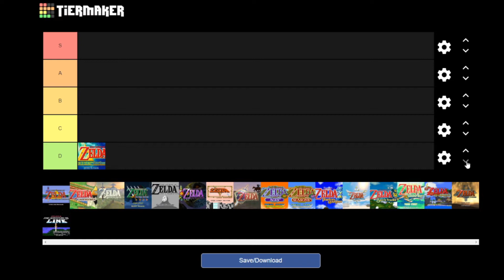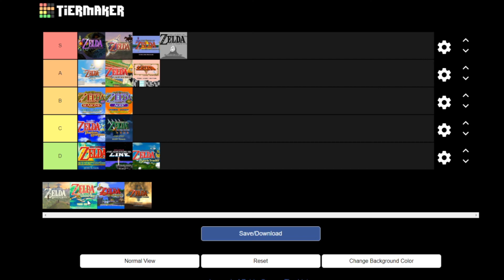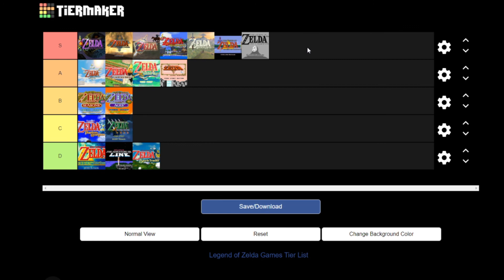The Legend of Zelda Tier List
Hey everyone! A couple weeks ago we discussed our favorite Zelda games in the podcast today we iron it out even more.